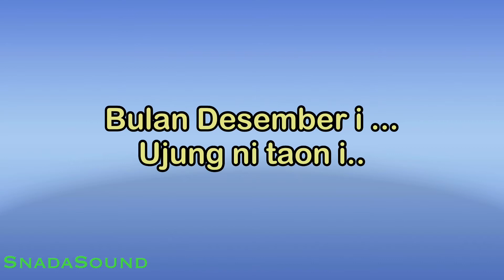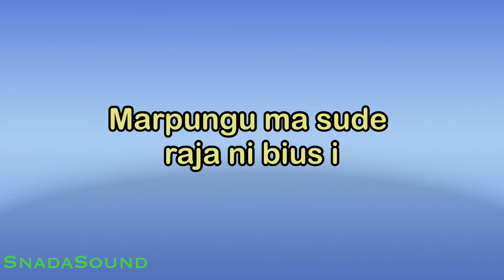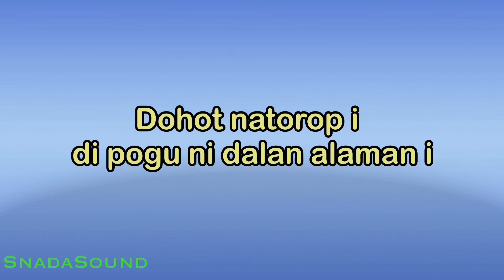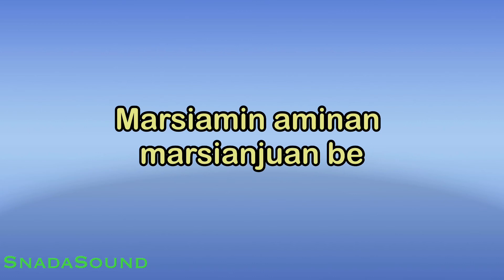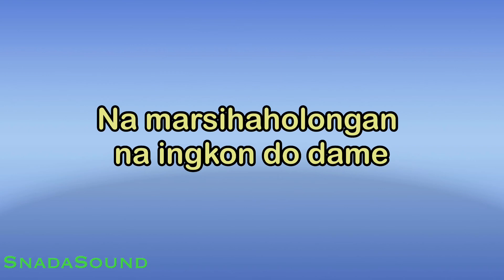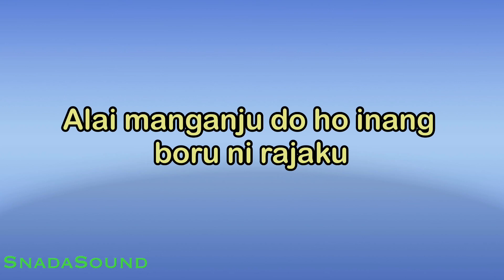PARSONDUK BOLON NA BURJU - Lagu Batak |KARAOKE NADA PRIA​⁠ -Male-Cowok-Laki-laki@ucokku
Arti Lagu PARSONDUK bolon na burju dalam Bahasa indonesia

Bulan Desember i ujung ni taon i
Tona ni dainang i mulak tu hutangki
Lao pasahathon adat di parbogasonki
Manjalo pasu pasu sian huria i
Tung na so jadi do marsirang

Padan na so boi oseon i

(Bulan Desember suatu ujung tahun
Ibu berpesan agar pulang ke kampung
Untuk menunaikan adat pernikahanku
Menerima berkat dari gereja
Tak lagi bisa terpisahkan
Janji yang tak bisa diingkari)

Marpungu ma sude raja ni bius i
Dohot natorop i di pogu ni dalan alaman i
Manjalo mangalehon hombar tu adat i
Sai horas jala gabe olop olopna i
Tubuma anak si partahi boru pangulaean i
(Raja-raja bius [desa adat] berkumpul
Bersama khalayak ramai di tengah halaman
Menerima dan melakukan tata cara adat
Berharap semoga sukses dan bahagia
Memperoleh anak yang membanggakan dan putri yang tekun)

Reff:

Basa do Tuhan i
o...inang parsonduk bolonhu
Hinorhon ni tangiangmi
Jumpang na jinalahani

(Tuhan maha Pengasih
Oh istriku yang baik
Berkat doamu
Harapan kita terwujud)

Nang sipata tarjolung langkangki
Na sai mangarsak rohami
Alai manganju do ho inang boru ni rajaku
Parsonduk bolon na burju

(Meski terkadang aku salah langkah
Yang membuat hatimu susah
Tapi kau selalu memahamiku
Istriku yang baik)

Parsaripeonta i parsonduk bolonhu
Marture do sude jala mansai dame
Marsiamin-aminan marsianjuan be
Na marsihaholongan na ingkon do dame
Roha na marsipaleanan
Na mian di rohanta be

(Rumah tangga kita istriku sayang
Semua baik dan berlangsung damai
Seia sekata saling memahami
Saling menyayangi dalam kedamaian
Saling memahami
Di hati masing-masing)

Basa do Tuhan i o...inang
Parsonduk bolonhu hinorhon ni tangiangmi
Jumpang na jinalahani

(Tuhan maha Pengasih
Berkat doamu
Harapan kita terwujud)

Istriku yang baik)

Tohoma ho inang tohoma ho tutu
Na tinodo ni rohangki

(Sungguh, kau benar-benar putri raja
Yang kuimpikan)